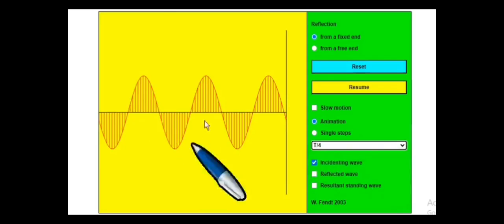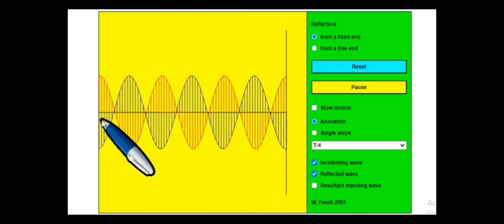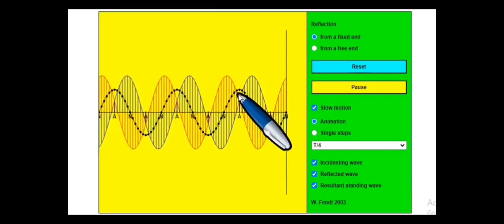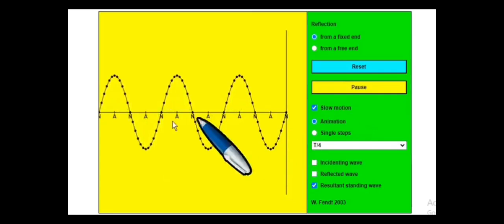(L-35) Stationary waves or standing waves: Intro, formation, charactistics or properties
When two SHM of same amplitude and frequency travels in a bounded medium along the same straight line in opposite direction, the resultant waves formed by their superposition appears to be stationary...

In this video we will be discussing what is stationary wave or standing wave, node, Antinode? formation of stationary waves and some important properties or characteristics of stationary waves

Queries Solved:

stationary waves
standing waves
nodes
antinodes
formation of stationary waves
characteristics of stationary waves
properties of stationary waves
superposition of Oscillations
superpostion of SHM